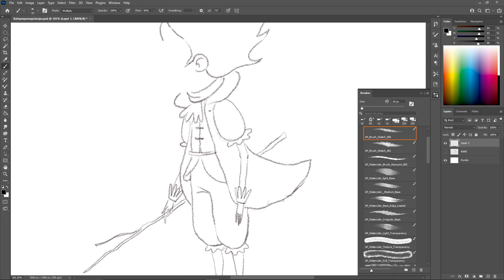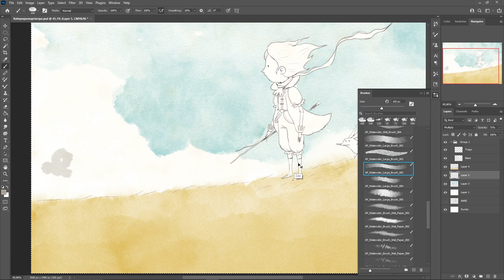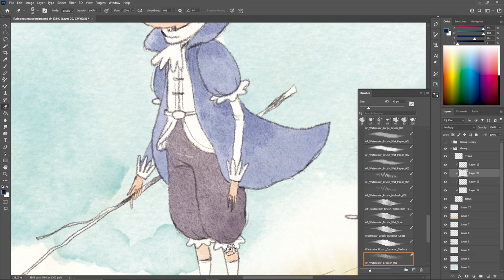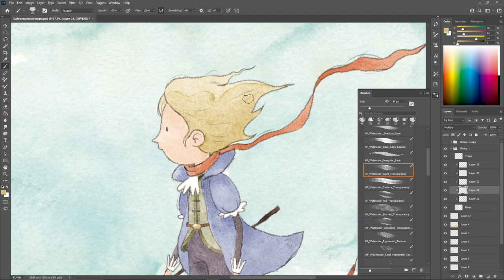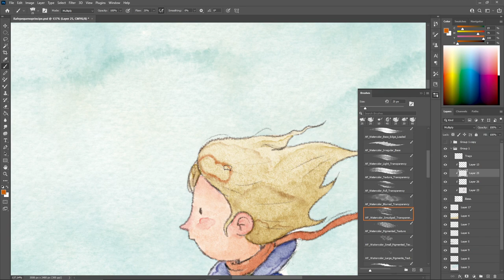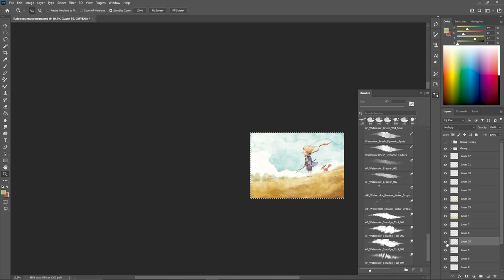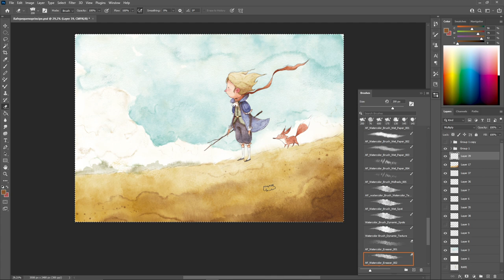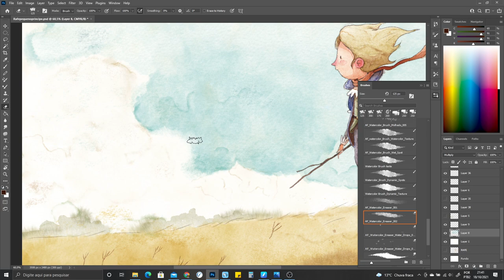Digital Watercolor - Original Brushes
Hey guys! Here is a video with the painting process of this illustration of the Little Prince. It's a character I really like, all the compositional aesthetics that this story allows is fantastic! Always generate good illustrations.
I used the Brushes I created for the Digital Watercolor course. It's a pack with 47 brushes to get that traditional watercolor effect in Photoshop.

* These brushes are exclusive to Photoshop, do not work in Procreate.*

They are now available for students of the Digital Watercolor course.
If you prefer to buy separately, follow the purchase link.

Thanks!

Olá, Pessoal!  Aqui esta um vídeo com o processo de pintura dessa ilustração do Pequeno Príncipe. É um personagem que gosto muito, toda estética de composição que essa história permite é fantástica! Sempre gera boas ilustrações.
Utilizei os Brushes que criei para o curso de Aquarela Digital. É um pack com 47 brushes para conseguir esse efeito de aquarela tradicional no Photoshop.

* Esses pincéis são exclusivo para Photoshop, não funcionam no Procreate.*

Já estão disponíveis para os alunos do curso de Aquarela Digital .
Caso você prefira comprar separadamente segue link para a compra.
Obrigado!